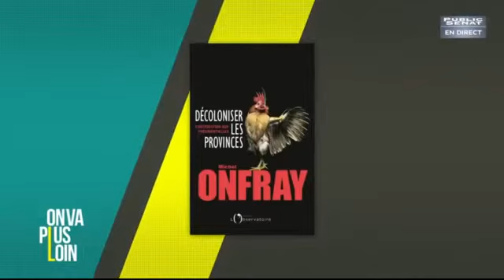Michel Onfray sur les élections 2017